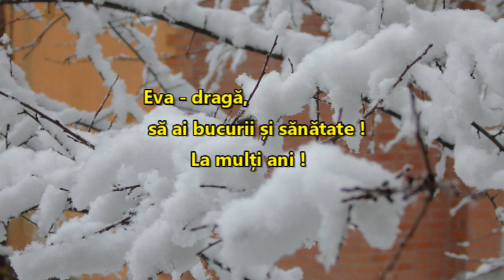La mulți ani - Eva !